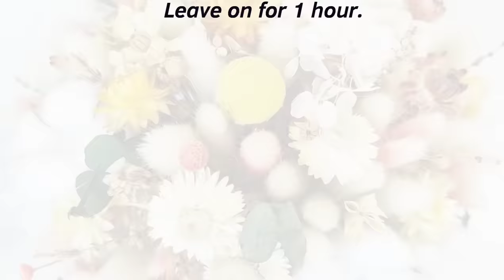Einfach Ingwerwurzel in kochende Milch geben! Sie werden erstaunt sein! 5-Minuten-Rezept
Leckeren Ingwer- und Milchkäse zuzubereiten ist einfach, und jetzt lernst du, wie es geht! Wir zeigen Ihnen ein Rezept, das definitiv jeder beherrschen kann, und bereiten so mit nur wenigen Zutaten, nämlich Milch und Ingwer, einen unglaublich leckeren Käse zu! Sie werden überrascht sein, wenn Sie von diesem Rezept erfahren, denn es ist Ihnen unwahrscheinlich, dass es irgendwo erwähnt wurde! Wie also macht man Käse aus Ingwer und Milch, damit man später seinen Geschmack genießen kann? Schau dir dieses Video von Anfang bis Ende an, um das Rezept zu entdecken!

2 Liter Milch. Milch mit einem Fettgehalt von mindestens 3,2 %. Gekaufte Milch kann verwendet werden. Schalten Sie die Heizung ein. Topf aufsetzen. Heizung reduzieren. 1 TL Salz. Ingwerwurzel. Ingwer muss gereinigt werden. Käse mit Ingwerzusatz ist sehr scharf. Es wird Ihr Favorit werden. Den Ingwer auf einer feinen Reibe reiben. Wenn die Milch auf 80 Grad erhitzt ist, vom Herd nehmen. Ingwer in die Milch geben. 10-15 Minuten ziehen lassen. 1 Zitrone. Zitronensaft auspressen. Milch muss durch ein Sieb gefiltert werden. Und wieder aufheizen. Zitronensaft zur Milch geben. Die Milch begann zu gerinnen. Das Serum hat sich getrennt. Hitze ausschalten und 10 Minuten stehen lassen. Bereiten Sie ein Sieb und ein Käsetuch vor. Übertragen Sie die Quarkmasse.1 Stunde einwirken lassen. Dann die Hüttenkäsemasse mit einem Mixer schlagen. Die Masse wird luftig. Mit diesem Quark bekommt ihr sehr leckere Sandwiches mit rotem Fisch😋😋

Freunde, wenn dir das Video gefallen hat, kannst du dem Kanal helfen:
SCHREIBEN SIE EINEN KOMMENTAR oder zumindest einen Smiley. Es wird nicht schwer für dich sein, aber ich werde sehr froh sein! Vielen Dank für Ihre Aufmerksamkeit! Ich bemühe mich sehr, die einfachsten und interessantesten Rezepte zu kochen!